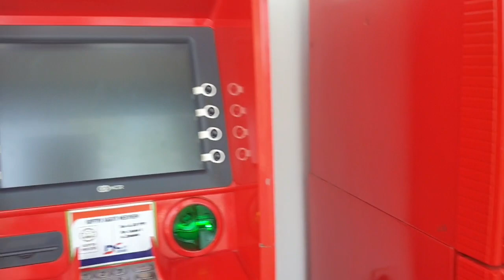СЕЗОНИ ОББОЗИ/ХАРИДИ ДУХТАРХО🇹🇯10.05.21